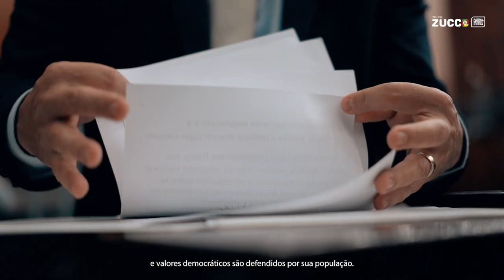Democracia e Liberdade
Escolhi o tema Democracia e Liberdade para o meu Grande Expediente. Para fazer o balanço do meu mandato e uma reflexão sobre a gravidade do momento político pelo qual estamos passando. Foi meu último ato na tribuna da Assembleia Legislativa. A partir de fevereiro estarei em Brasília representando todos vocês.